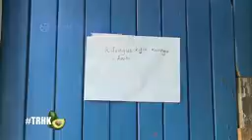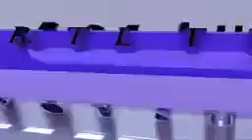Visanga vya dj shiti!!!!!